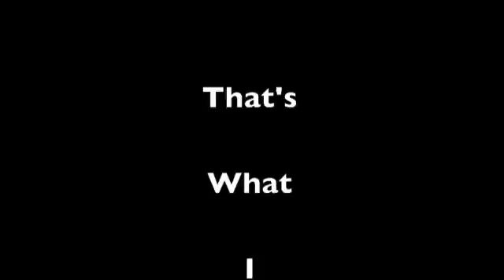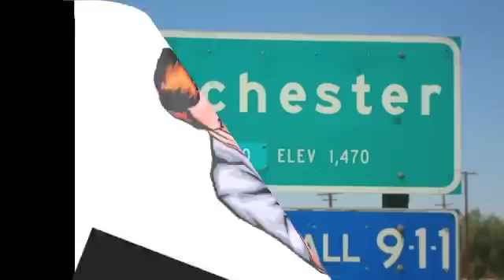Earl Kemp's Traveler's Blues (Techno Dance Mix)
Another fannish song parody